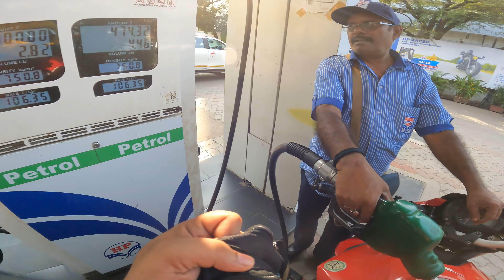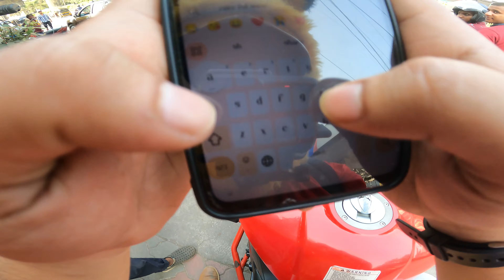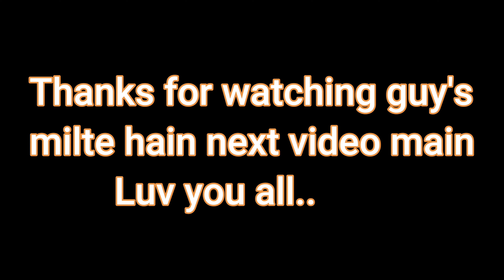Cute Girls Reactions on Pikachu😍 | police almost catch me😥